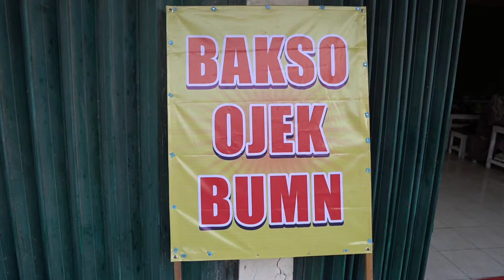VIRAL BAKSO PENTUNGAN MALING.!! PAKAI GEROBAK TOSSA ! BAKSO OJEK BUMN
assalamualaikum teman2 kali ini @aldymbulet memberikan referensi kuliner bakso yang legendaris di kota Gresik lebih tepatnya di desa betoyo.

ada bakso ojek BUMN yg umur jualan sejak tahun 1987
awal buka di pangkalan ojek desa betoyo sekarang sudah pindah

menu-menunya cukup bervariasi
ada bakso alusan
bakso telor
bakso iga
dll...

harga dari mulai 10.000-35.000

buka dari jam 10:00-22:00

alamat jl raya deandles desa betoyo sebelah indomart desa Betoyokauman, Kec. Manyar, Kabupaten Gresik, Jawa Timur 61151

demikian video ini di buat untuk membantu memberikan referensi kuliner anda di kota Gresik dan membantu UMKM agar dagangannya lebih di kenal